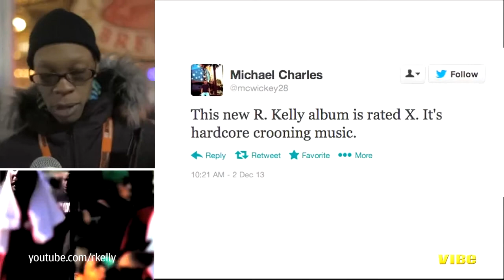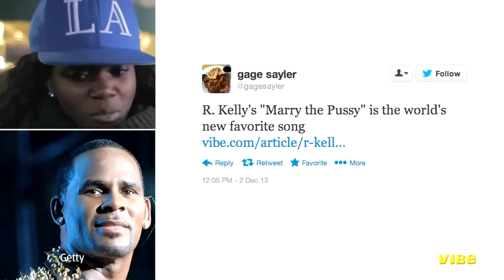Streets Vs. Tweets: Are You Feeling R. Kellys Black Panites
Streets Vs. Tweets is a regular video series where VIBE grabs real-life perspective on Twitter trending topics.

After several years of serenading us with our fathers oldies, Raunchy Kells is back. Songs like Crazy Sex and Legs Shakin (guess why theyre shaking) pepper his latest album, Black Panties, in stores today (Dec. 10). While some of you still separate the man from his past controversies, others think his X-rated content should stay trapped in that closet.

In this installment of Streets Vs. Tweets, we grilled pedestrians on whether R. Kellysreturn to baby-making music was a good idea. Watch the video above.

FOR THE LATEST ISH: